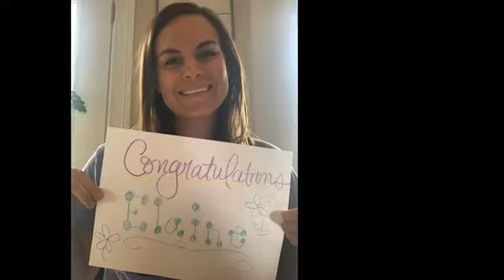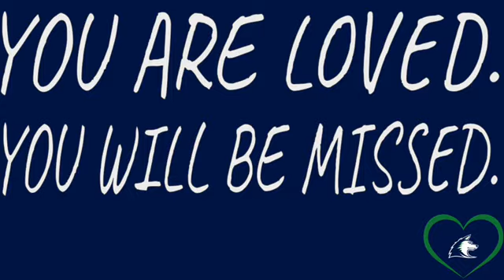Congratulations Elaine Beam!